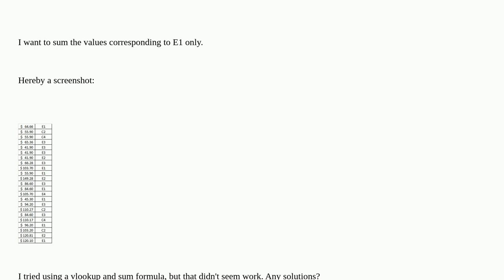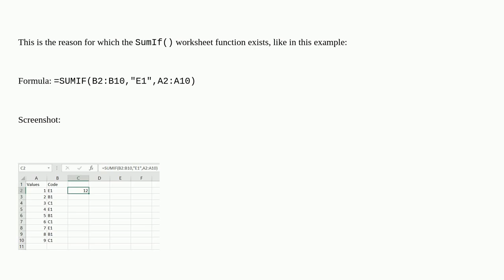What formula would I use in excel to sum a particular category?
A special thanks goes out to the community

  worksheet-function microsoft-excel